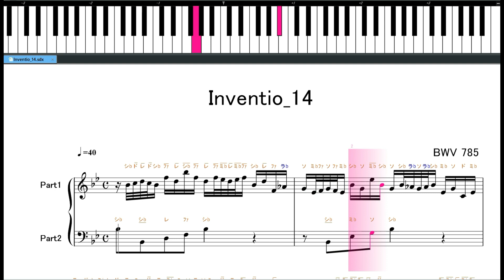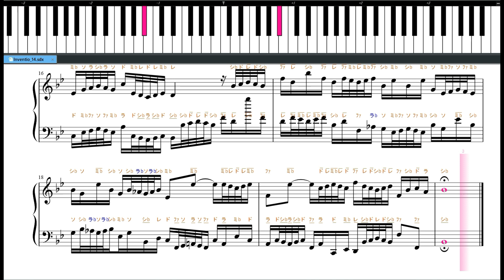【 ピアノ譜読み・両手 】バッハ・インベンション第１４番(BWV785)♩=40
ピアノ譜読み練習用に、ゆっくり再生で作っています。
右手バージョン、左手バージョン、両手バージョンがあります。